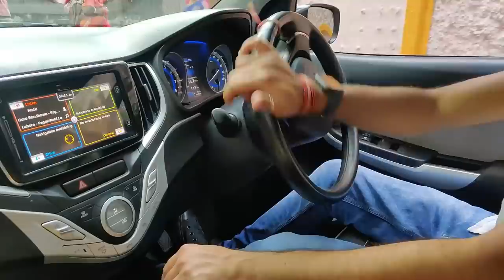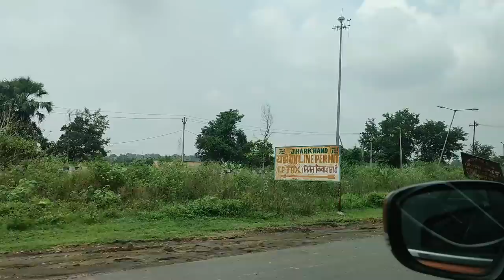Kolkata to Dhanbad | Breakfast at Balaji Food Park | Maithon Dam | Jharkhand Food Series Ep-1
In This Episode we will take our Breakfast Halt at Balaji Food Park, Then Take 4 hour drive to Maithon Dam in Jharkhand.  Eat some delicious Street Food in the morning and lot of fun in between..!

Youtube.com/sinfulfoodieps​​